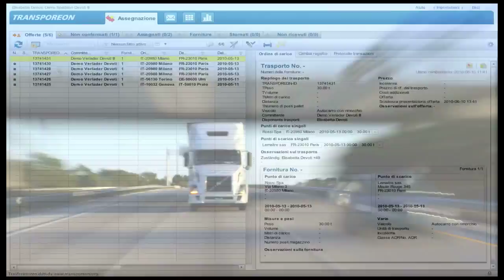4. e-logistics networking Poland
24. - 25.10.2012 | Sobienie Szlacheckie